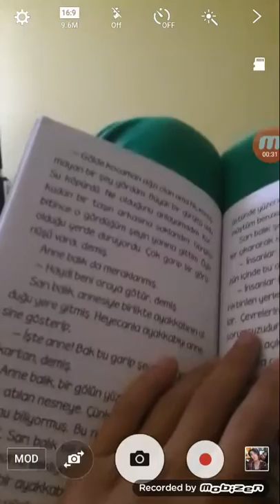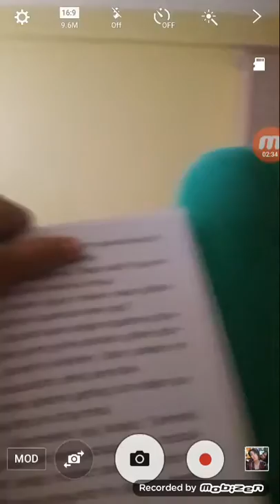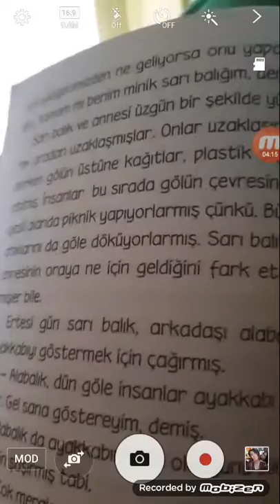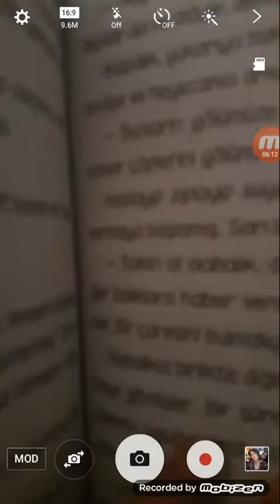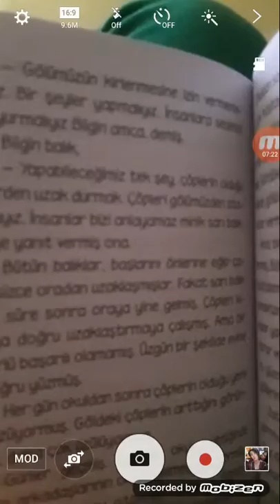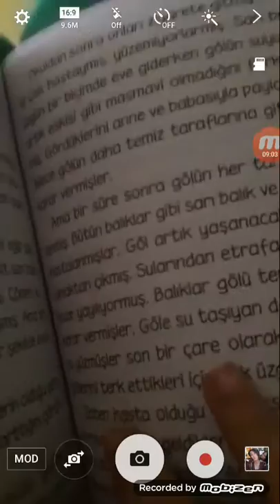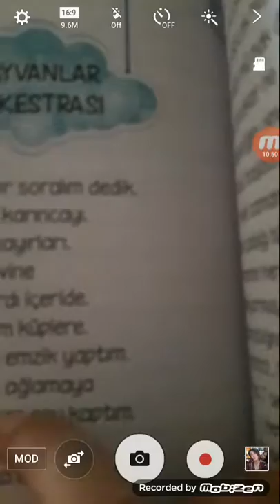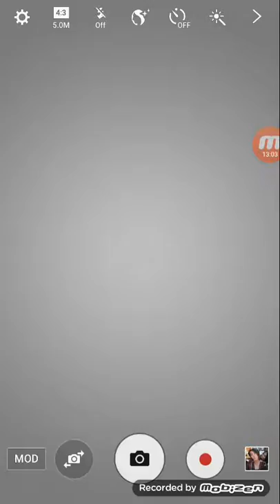Kitap okuyoruz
Kitappp